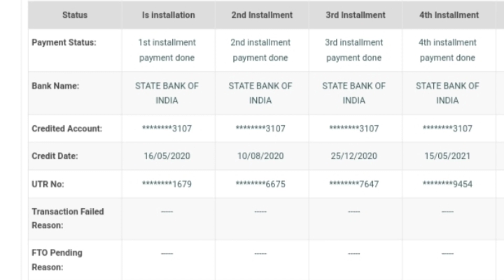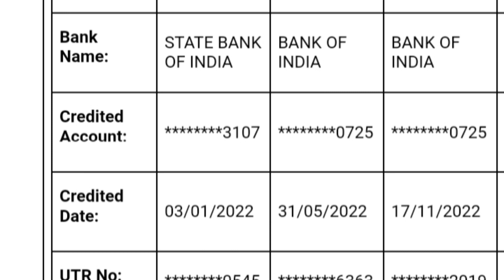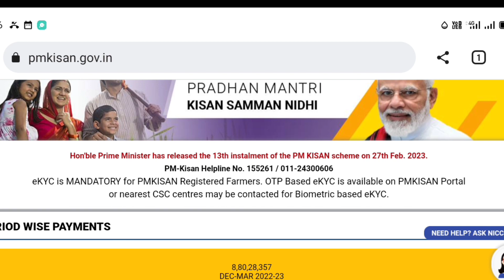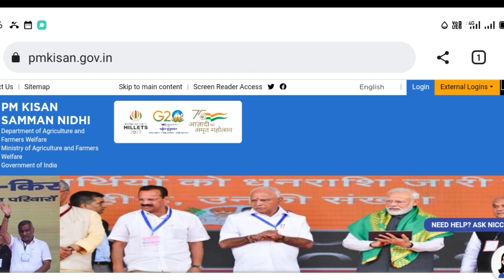pm kisan 14th installment date 2023|| pm kisan next installment date|| pm kisan new update 2023